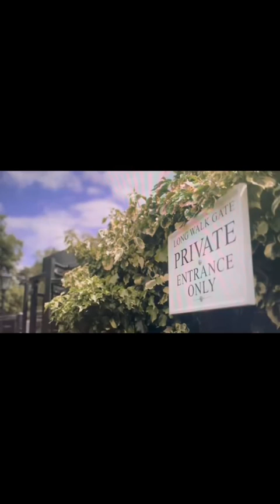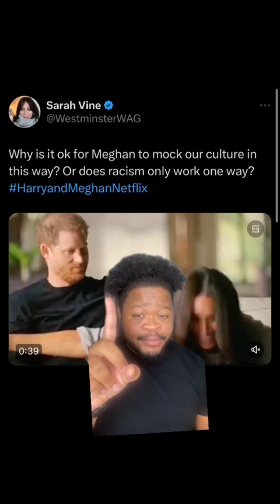Meghan and Harry's FAKE outrage | Dailymail's segment Reaction!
Just watch how these same people who create fake outrage, are not only hypocrites, but they don't even follow their own standards